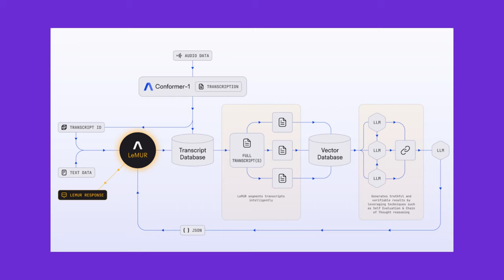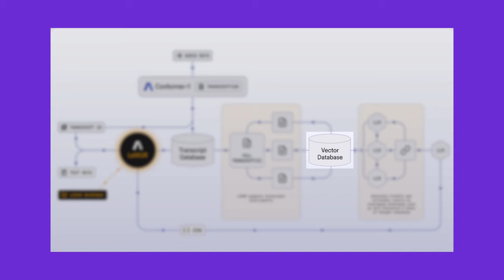LeMUR: a framework for applying powerful LLMs to transcribed speech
Large Language Models (LLMs) are changing what users expect in every industry. However, it is still difficult to build Generative AI products centered around human speech because audio files present challenges for LLMs.

One key challenge with applying LLMs to audio files today is that LLMs are limited by their context windows. Before an audio file can be sent into an LLM, it needs to be converted into text. The longer an audio file is when transcribed into text, the greater the engineering challenge it is to workaround LLM context window limits.

LeMUR, short for Leveraging Large Language Models to Understand Recognized Speech, is our new framework for applying powerful LLMs to transcribed speech to solve this issue. With a single line of code (via our Python SDK), LeMUR can quickly process audio transcripts for up to 10 hours worth of audio content which effectively translates into ~150K tokens. By contrast, off-the-shelf, common LLMs are only able to fit up to 8K or ~45 minutes worth of transcribed audio within their context window limits.

▬▬▬▬▬▬▬▬▬▬▬▬ CONNECT ▬▬▬▬▬▬▬▬▬▬▬▬